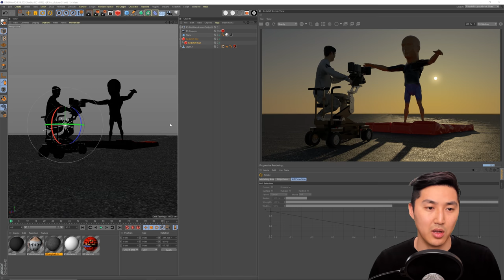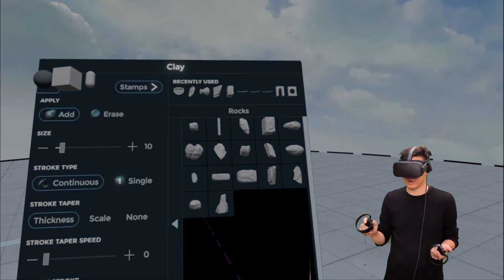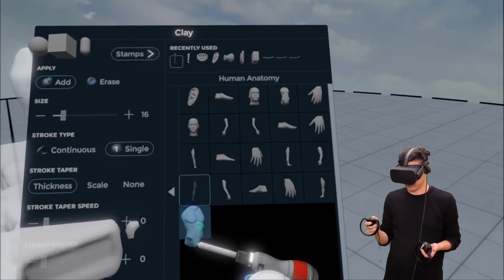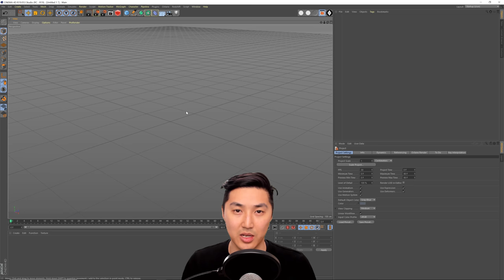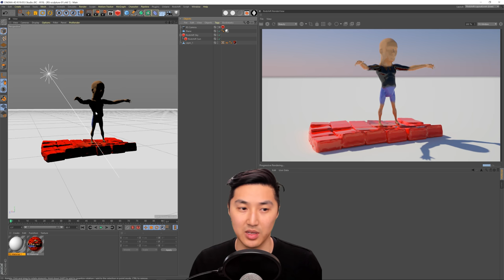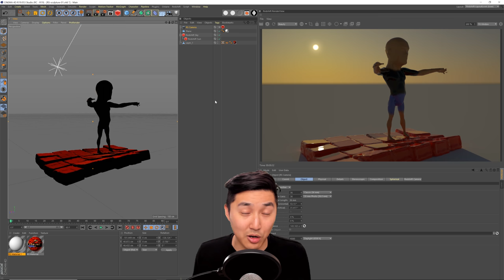VR Production Tools | Oculus Medium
I've been experimenting with Virtual Reality and specifically trying new production tools that can be used used in Mixed Reality shoots, Virtual Production shoots, and Virtual Cinematography.

I recently bought an Oculus Rift and the first program I tried is called Oculus Medium.  It's basically an environment that allows you to create 3D scenes using pre built shapes.  You can then color them and view them in 3D in VR.

I can see Oculus Medium being used to design virtual sets and view them in VR at the same time.  These sets would then be used in a virtual production environments with real people / live action.

I believe that Virtual Production will play a big part of the future of filmmaking and I'll be setting up a Mixed Reality and VP environment in my studio this year.

Cheers,

Matt